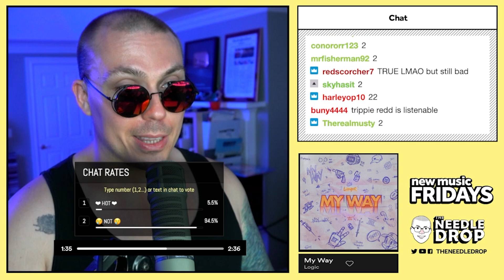Logic - My Way FANTANO REACTION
Anthony listens to Logic's new song "My Way" live on Twitch.